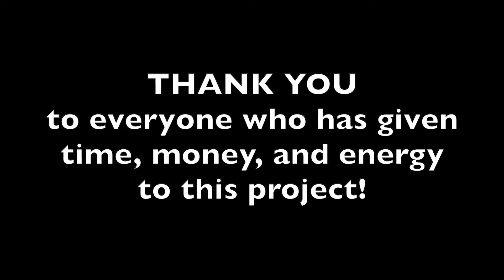Sidewalk/Rain Garden Project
Check out these highlights from our recent outdoor project, where we installed new rain collection, rain garden, and sidewalk!